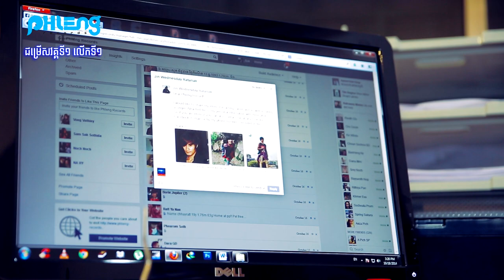DARA Phleng selection 2